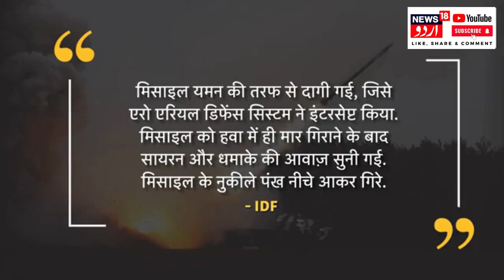Israel Hamas War: Houthi Ballistic Missile Attack Tel Aviv से डरकर भागे इज़रायली! N18G | Gaza